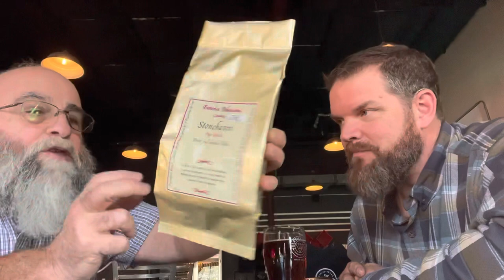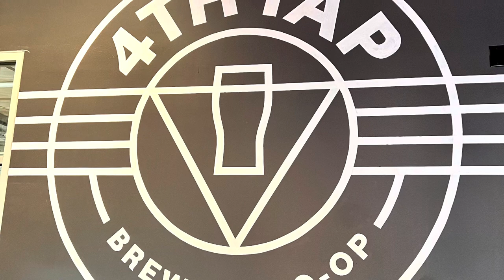Visit Your Local Brick & Mortar w/ Warren Byle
tecon-gmbh.de